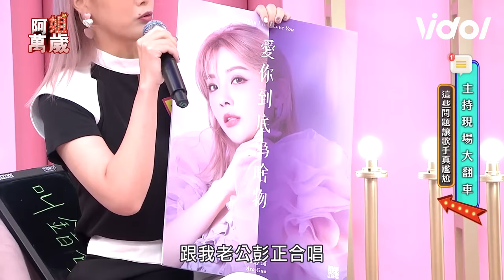演唱《愛人啊一級棒》回憶翻車現場被叫錯名字😂｜阿姐萬歲｜三立娛樂星聞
★訂閱【女孩要幹嘛】甜寵浪漫戲劇看到飽